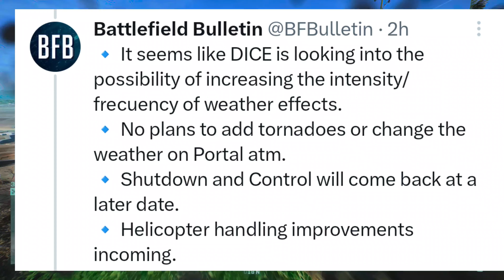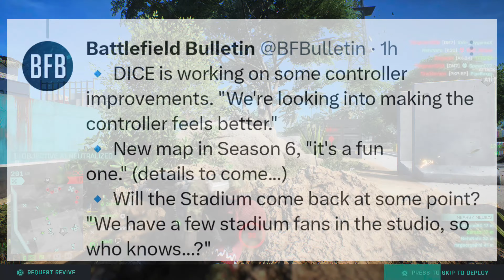BATTLEFIELD 2042 News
Hey guys it's TTTG here today with a new video on battlefield 2042 and today's video is some news on the dev corner and some that are coming in the future but like always like and subscribe and enjoy thank you